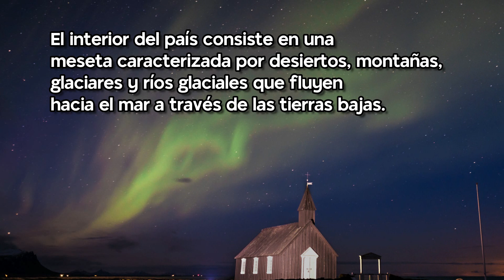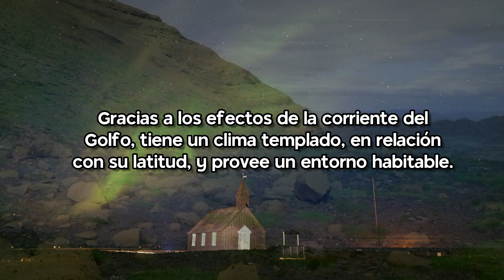2 minutos sobre Islandia | epistemia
NOTE: This image is a panorama consisting of multiple frames that were merged or stitched in Panorama Studio. As a result, this image necessarily underwent some form of digital manipulation. These manipulations may include blending, blurring, cloning, and colour and perspective adjustments. As a result of these adjustments, the image content may be slightly different from reality at the points where multiple images were combined. This manipulation is often required due to lens, perspective, and parallax distortions.

Música
The Empty Moons of Jupiter · DivKid